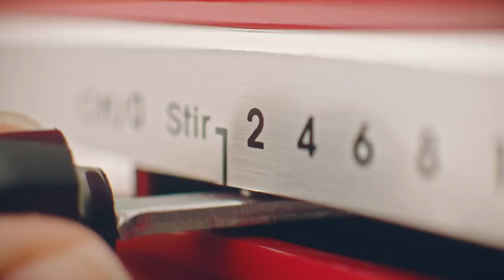Beyond a baking tool visit our website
Tayyaba store available all products store tayyaba kitchen makeup#